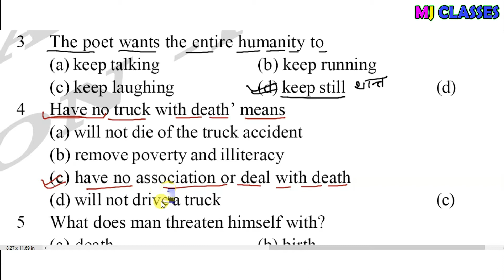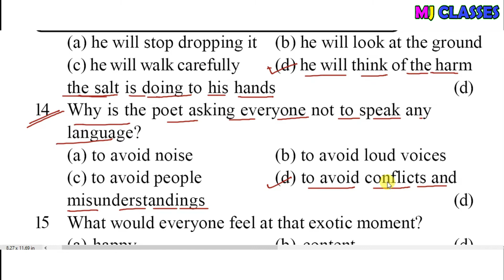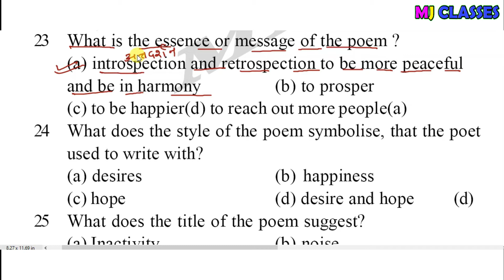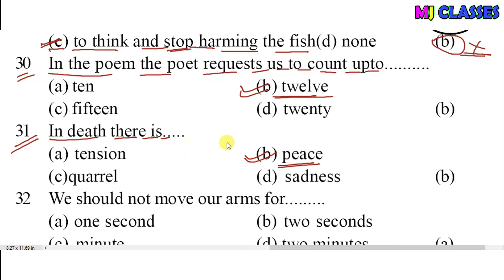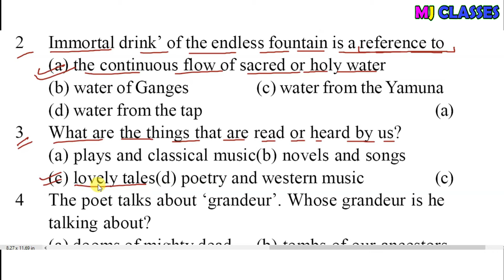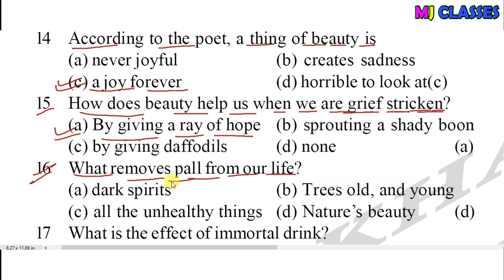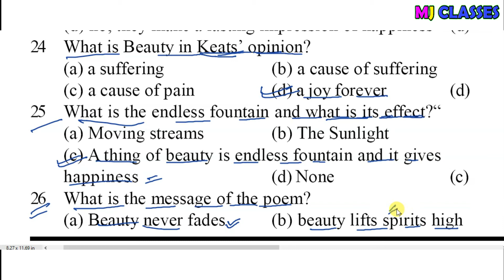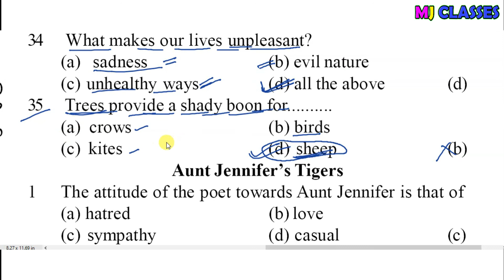part-5 Important Questions for exam 2022 || Class 12 English exam 2022 || Rbse exam 2022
कक्षा 12 परीक्षा 2022 महत्वपूर्ण प्रश्न
Important Questions for exam 2022
Class 12 English exam 2022
Rbse exam 2022 English Paper
exam 2022